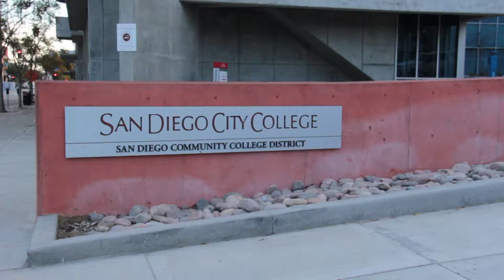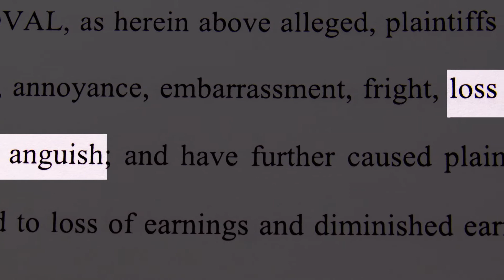DEMANDAN A JEFA DE DEPARMENTO POR RACISMO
Tres profesores demandaron a la jefa del Departamento de Español Rosalinda Sandoval de racismo, represalias y acoso laboral, entre otros.
  La demanda todavia esta en proceso. En las 26 paginas de la demanda, los maestros tambien denunciaron que la Decana de Comunicaciones Trudy Gerald no hizo nada para mejorar el ambiente de trabajo.
  Fuera de la cámara, Sandoval declinó ser entrevistado y El Distrito Escolar de los Colegios Comunitarios de San Diego dijo que no podia proporcionar información sobre casos que aún están pendientes.